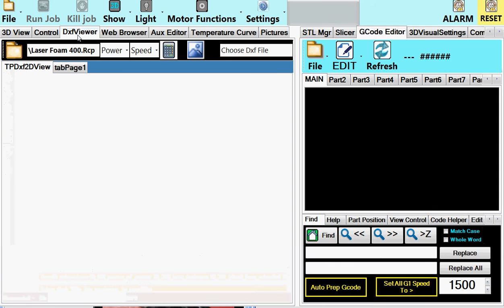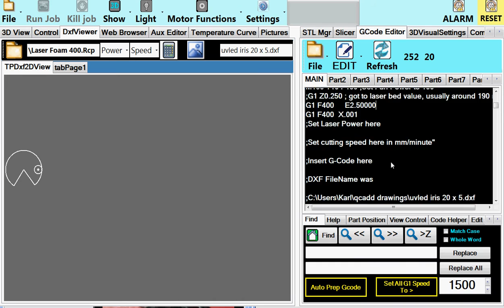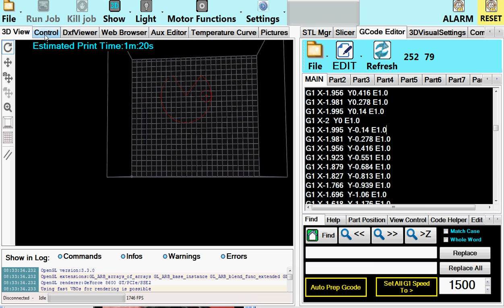DXF to Laser Gcode Generation for the Hyrel 3D Printer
A quick walkthrough on selecting a recipe and importing a dxf file to generate gcode for the laser head.